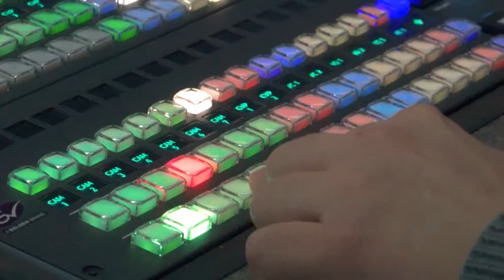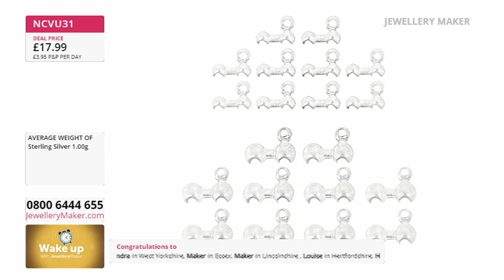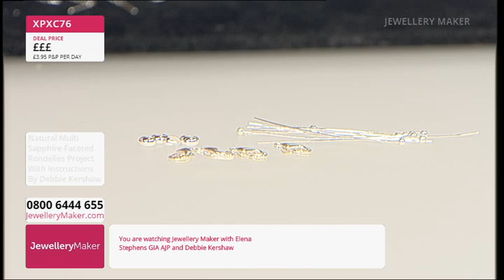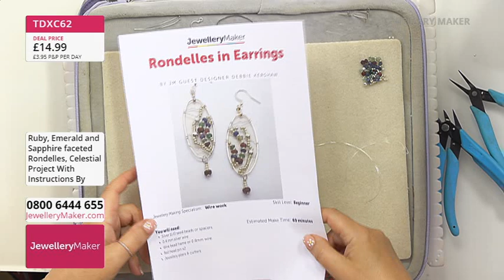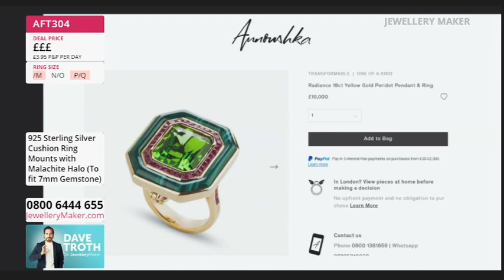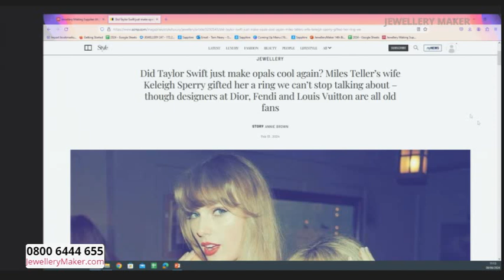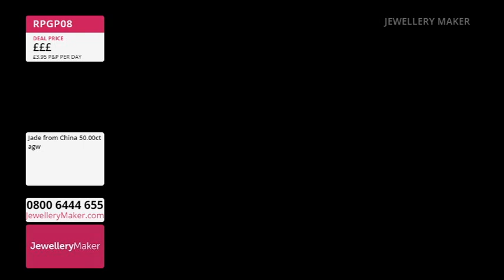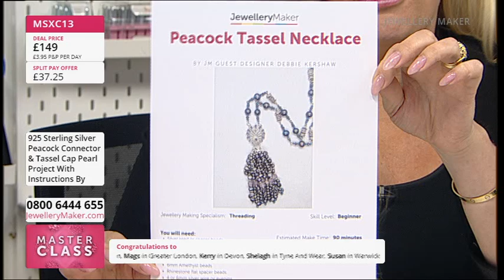JewelleryMaker LIVE 08/06/24 with Elena Stephens GIA AJP and Debbie Kershaw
JewelleryMaker LIVE 08/06/24 with Elena Stephens GIA AJP and Debbie Kershaw. Please note, this is a recording of a live program. Items may be sold out. Please call JewelleryMaker customer service for more information - 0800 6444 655.

Early Bird
08:00 - 09:00
The early bird catches the 925 Calottes!

Project Hour: The Linking Of Rondelles
09:00 - 10:00

10:00 - 11:00
Don't miss out on today's DOTD: A 60cm Strand of 145cts Khotan Jade Ombre Plain Rounds!

Jilin Peridot Selection
11:00 - 12:00
Tune in for a tantlizing Jilin Peridot Selection!

Masterclass: Peacock Pearls
12:00 - 13:00